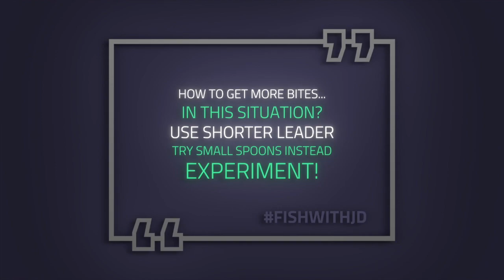Trout Trolling: Flasher & Worm (Underwater Video!)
Trolling a flasher & worm for trout is deadly! In this underwater video, @fishwithjd shows incredible footage of what was happening when he thought he was getting short strikes. Turns out it was something totally different than he expected!

• ULTIMATE GUIDE TO STEELHEAD BANK FISHING (4.5 STARS)

• PLUG FISHING FOR RIVER SALMON (4.5 STARS)

• LIGHT TACKLE SURF PERCH (4.5 STARS)

• LIGHT TACKLE DELTA STRIPER SECRETS (3.5 STARS)